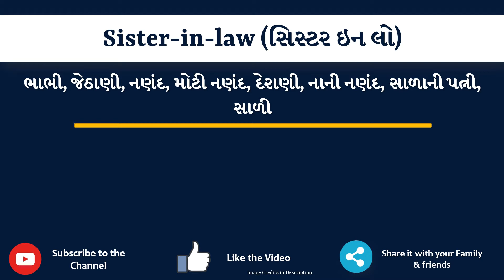Sister-in-law Meaning in Gujarati | Sister-in-law નો અર્થ શું છે | Sister-in-law in Dictionary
આ વિડિયો માં તમે Sister-in-law નો Gujarati માં અર્થ સમજશો અને એની સાથે Sister-in-law નું pronunciation પણ શિખશો. એટ્લે કે તમે Sister-in-law ના meaning ની સાથે સાથે એ પણ શિખશો કે Sister-in-law ને કેવી રીતે બોલાય, Sister-in-law ને બોલવાની સાચી રીત કઈ છે.

તો બસ એક મિનટ માં શીખો Sister-in-law શબ્દ ને.

Sister-in-law ને examples થી સમજીએ

Sister-in-lawmeaniningingujarati
Sister-in-lawmeaning